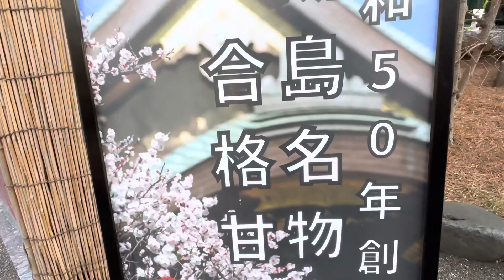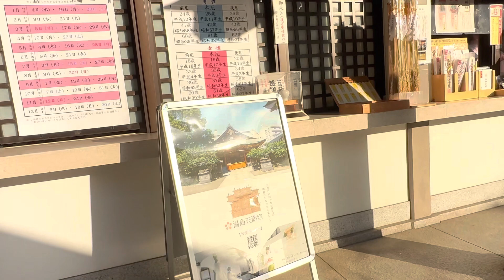TOKYO.Yushima Bunkyo plum blossom 2023